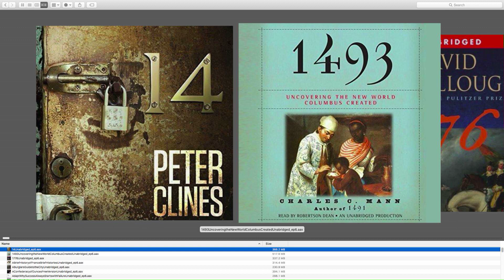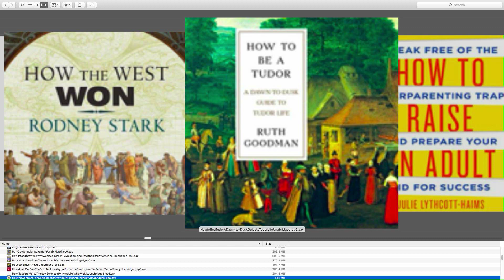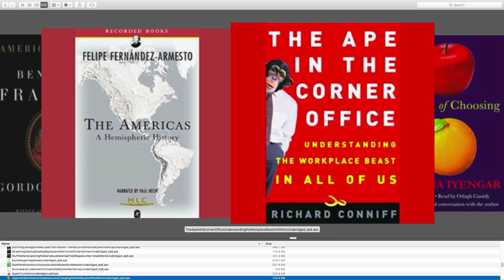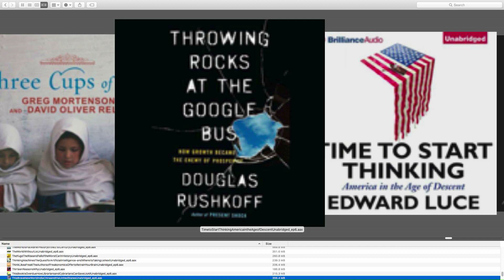my audiobook collection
A video representation of the audiobooks from Audible in my library.